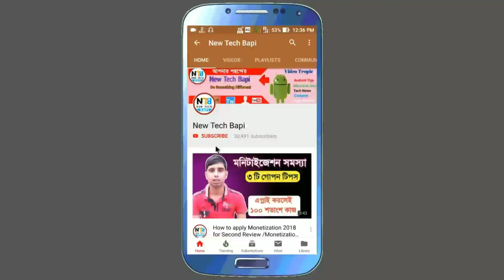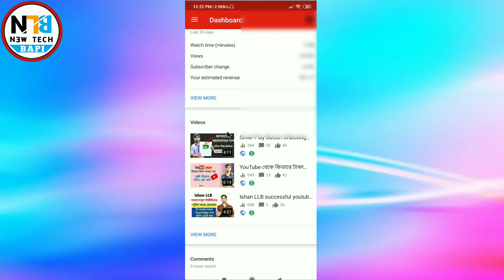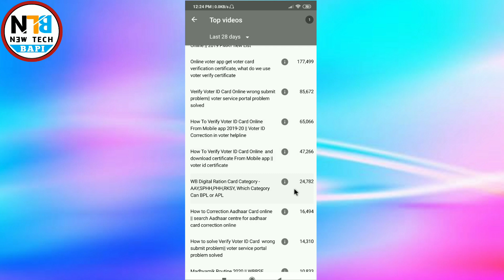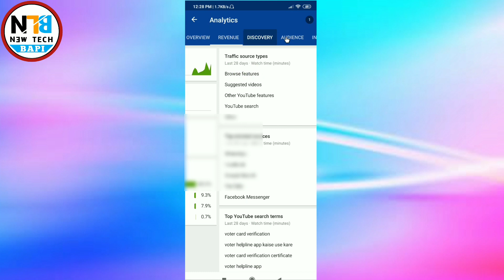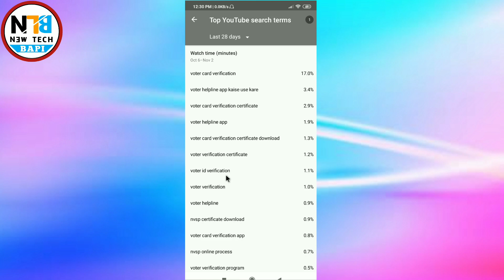How to get first 50k views quickly on YouTube || how to grow YouTube channel quickly 2010- 20 tips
Hi guys I shows in this video How to get first 50k views quickly on YouTube || how to grow YouTube channel quickly 2010- 20 tips. Now new youtuber problem solved how to get more views on youtube. I in this video how to get views on youtube. It is new and uncommon youtube tips for all youTube creators. this youtube tips for beginners and older youtuber. You will also know how to get more subscribers and views. All new youtuber main tencen how to get more subscribers and views on youtube and how to get more subscribers and views on youtube 2019-20. But youtube channel growth, more views in YouTube and get more subscriber all problem solution in this video.

Your quarry :
1) how to get more views on youtube
2) how to get youtube views, get 1000 views per day
3) grow a youtube channel, how to get views 2019